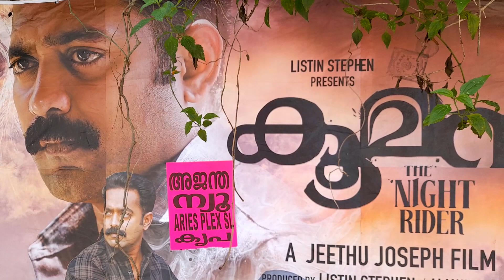കൂമൻ : നാളെറിലീസ്: ജിത്തുജോസഫിന്റെ സംവിധാനത്തിൽ "ഗിരിശങ്കർ" കർക്കശക്കാരനായ പോലീസ് ഓഫീസറായി ആസിഫ് അലി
KOOMAN - THE NIGHT RIDER : MALAYALAM FILM IN WHICH ASIF ALI IS THE HERO AND COMING AS GIRI SHANKAR - A STRICT POLICE OFFICER IN THIS PICTURE. FAMOUS JITHU JOSEPH IS THE DIRECTOR. FILM WILL BE RELESED ON FRIDAY - 4TH NOV. 2022.
കൂമൻ : നാളെറിലീസ്: ജിത്തുജോസഫിന്റെ സംവിധാനത്തിൽ "ഗിരിശങ്കർ" കർക്കശക്കാരനായ പോലീസ് ഓഫീസറുടെ പേരിൽ ആസിഫ് അലി എത്തുമ്പോൾ രഞ്ജി പണിക്കരും ഒപ്പം പ്രധാന വേഷത്തിലെത്തുന്ന കൂമൻ വെള്ളിയാഴ്ച തിയേറ്ററുകളിൽ എത്തുന്നു. ബാബുരാജ്, ഹന്നാ റെജി കോശി, ബൈജു, പൗളി വത്സൻ, മേഘനാഥൻ, ആദം അയൂബ്, രാജേഷ് പറവൂർ എന്നിവരും പ്രധാന വേഷങ്ങളിലെത്തുന്നു. ആൽവിൻ ആന്റണി നിർമ്മിക്കുന്ന ഈ ചിത്രത്തിന്റെ തിരക്കഥ കെ.ആർ.കൃഷ്ണകുമാർ, സംഗീതം വിഷ്ണു ശ്യാമും വരികൾ വിനായക് ശശികുമാറുമാണ്. ഫോട്ടോഗ്രാഫി സതീഷ് കുറുപ്പ്. കേരള കർണ്ണാടക അതിർത്തി ഗ്രാമങ്ങളുടെ കഥ പറയുന്ന ഈ ചിത്രം ചിറ്റൂർ, കൊല്ലങ്കോട്, പൊള്ളാച്ചി, മറയൂർ എന്നിവിടങ്ങളിലാണ് പ്രധാനമായും ഷൂട്ട് ചെയ്തത്.